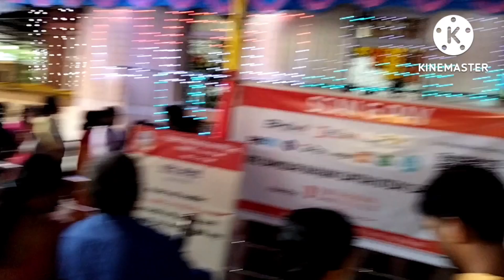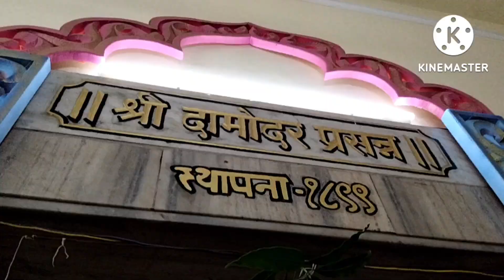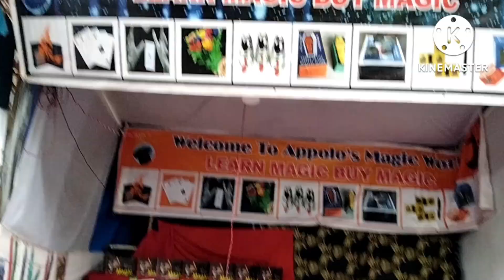Vasco Saptah 2022 || Shree Damodar Mandir || Goa || Part - 1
Concept :  Festival of South Goa

Vasco Saptah is celebrated in the month of Shravan and it is the only big festival in Vasco. The streets of vasco remains full with vendor stall, crowd for the seven days.  The word Saptah literally means seven days and the festival actually lasts for a week. The festival which is more than a hundred years old, is celebrated in the temple of Lord Damodar in the centre of the city.

HISTORY:
Legend says that in 1898 there was a cholera or plague epidemic in the city. With the health facilities at the time being quite poor, the local residents turned to Lord Damodar, an incarnation of Lord Shiva for help. The residents of Vasco went to Zambaulim temple of Lord Damodar and brought a coconut as prasad to be installed for worship in Vasco. The initial installation was at the Old Mata High School. As luck would have it, their prayers were successful and the epidemic died out once the worship began.

A leading business of the time, donated a part of his residence premises to install the idol of Lord Damodar. This make-shift temple is the centre of the celebrations and remains attached to the original house even today.

The Saptah starts with the main pooja being offered at the Old Mata High School, from where the anointed coconut is taken out in a procession to the Lord Damodar temple. The coconut used for the previous year is taken in a procession around the city and then released in the sea at Kharewada, Vasco.

A specially selected person carries the sacred coconut. Along with him, a troupe of dancers goes around the city visiting the residences of prominent citizens. The performance of the troupe is called as Gopalkala by the locals and is a sight to behold in the pouring rain. The dancers are also drenched by water thrown by the people from the houses they visit.

After the immersion of the old coconut, the people return to the temple and anoint a new coconut amidst singing of bhajans (devotional songs). The bhajans continue uninterrupted for 24 hours.

A glittering ceremony takes place at night with specially decorated tableaux coming from various wards of the port town. These are known as ‘pars’. People come here from all over the state to watch the parade.

There is also a cultural programme at night with devotional songs for which wellknown artistes perform.

The temple is located on the main avenue of the city, the Swatantra Path, and the biggest crowds are seen here. Consequently, the entire main road is closed for traffic for the seven days of celebration.

All along the roads and bylanes of the city of Vasco, the vendors put up their make-shift stalls. The vendors come from all over India to sell everything from trinkets and toys to furniture and the latest in fashion.

The usually drab and sedate port-town wears a festive look with decorations and huge, noisy crowds visiting the temple and the stalls throughout the week. Cultural programmes are also held during the weeklong festival.

Vasco Saptah, Damodar Temple Vasco
COURTESY: ROHIR NAIK · AUGUST 4, 2014

hit likes.

lots of ❤️